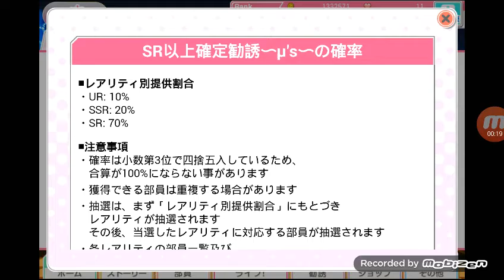One Muses Ticket Scout! Will I get a UR?!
Hi guys! Got a Muses ticket on the limited time thing on LLSIF:JP - chances of getting things in this box are way higher so why not? I don't usually spend any money so I 'treated' myself.